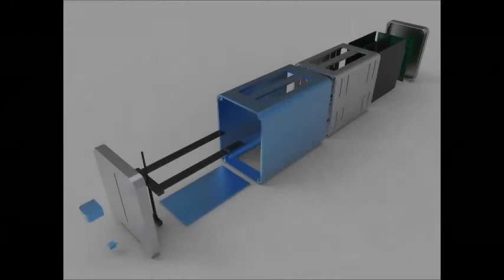Amica repairable toaster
Amica eco friendly repairable toaster